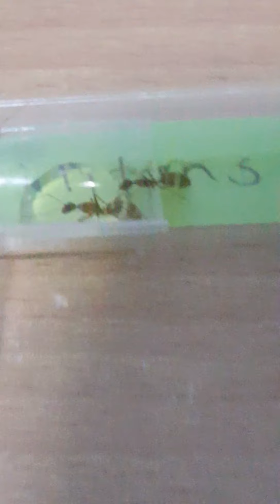蚂蚁喂食时间和蚂蚁的详细知识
高雄巨山蚁(Camponotus Irritans)的详细说明